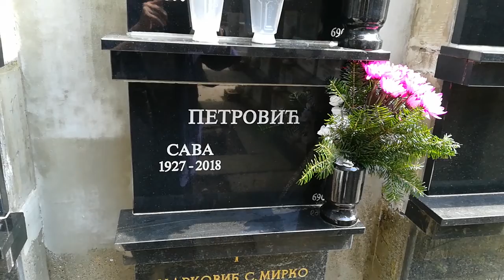DRUG, GOSPODIN,LJUDINA SAŠA..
NASTAVLJAMO GDE SMO STALI..